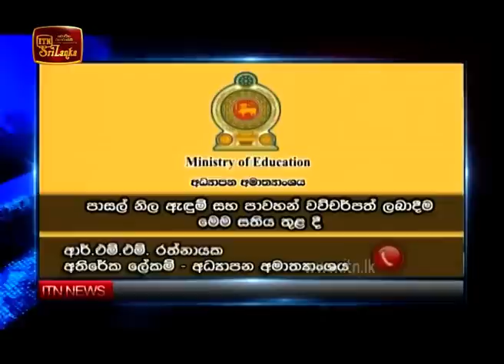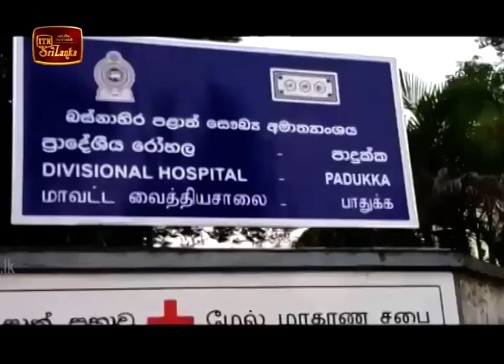ITN News 2020-01-02 | 12.00 PM